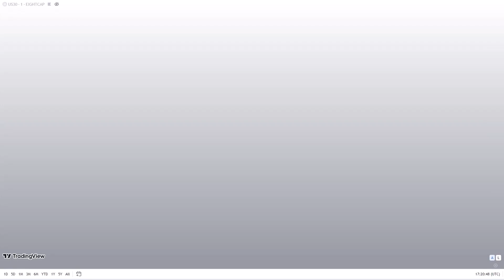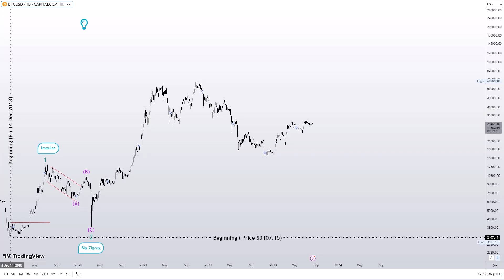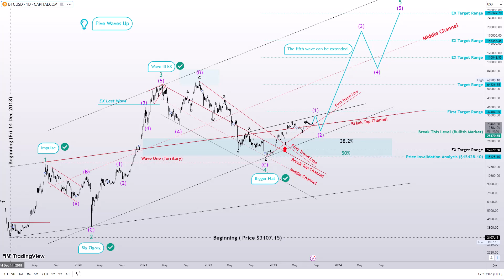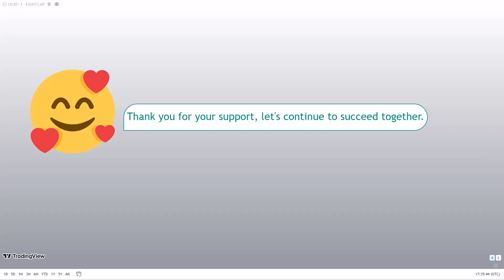Btc=Usd(Daily Chart)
Greetings everyone,
I hope you had a productive week and your trading activities have been profitable. As always, I am here to offer my insights and ideas based on the Elliott wave principle. Your ongoing support means a lot to me, and I look forward to continuing our successful journey together.
Best regards, Mr.Nobody
Daily Chart Analysis (Btc=Usd).

Suggestion:
I have a suggestion for you.
Creating clear rules when operating in the market and following them is important to comply with regulations.
Even in volatile markets where there may be the temptation to deviate, it is important to maintain discipline and follow established guidelines.
The market can create illusions and false beliefs, so consistently following the rules is the key to success.
As Mark Douglas advises, be sure to set your own rules and always follow them.

What is your opinion on the relevance of the Elliott wave principle?
I shared a video on YouTube about the Dow Jones market that showcases Ralph Nelson Elliott's prediction from 1940. You can watch it and assess the value of the Elliott Wave Principle for yourself!

The Elliott wave principle serves as a guide for human social behavior.
The Elliott wave principle is an essential tool to understand human social behavior and its influence on market prices. It confidently states that market prices are not exclusively determined by news.

Check out this link for a complete understanding of the Elliott wave principle and its patterns, with a real-life example on a chart. It's an excellent resource for mastering this trading tool.